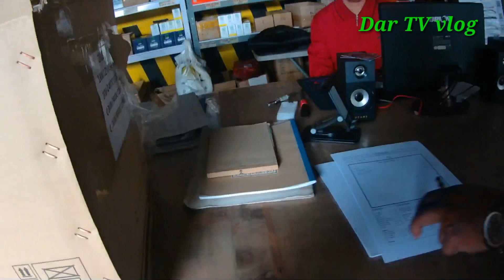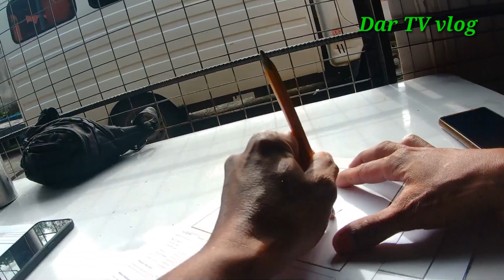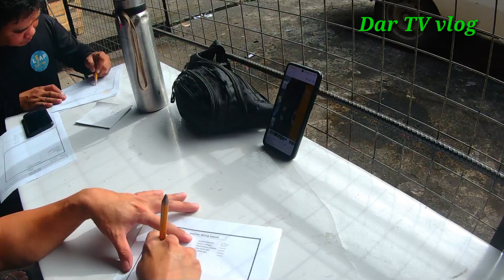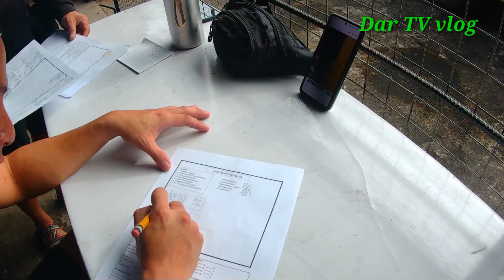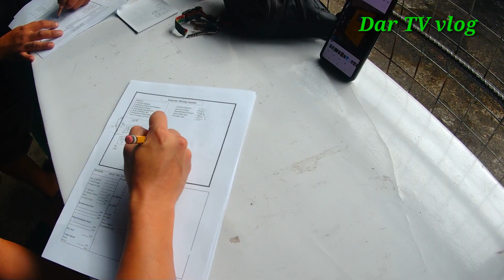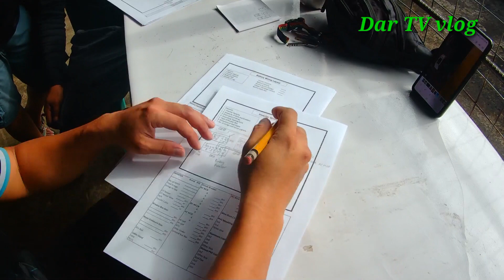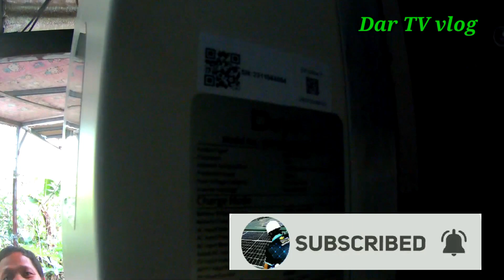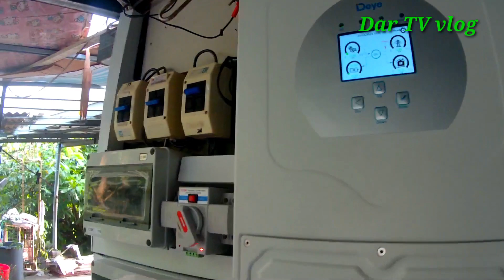BYPASS ROAD 3.3KW SOLAR INSTALLATION#dartvvlog